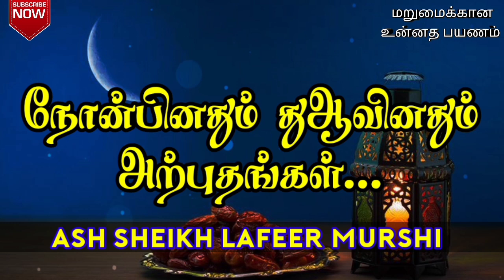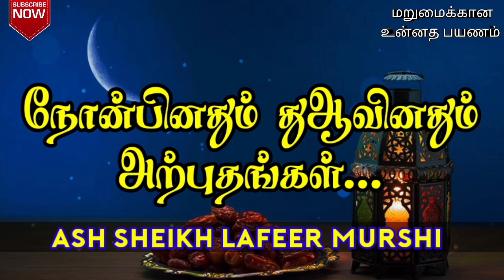நோன்பினதும் துஆவினதும் அற்புதங்கள் | Ash sheikh Lafeer Murshi | Tamil bayan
This video is about a Tamil bayan by Ash Sheikh Lafeer Haneefa Mursi on 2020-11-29